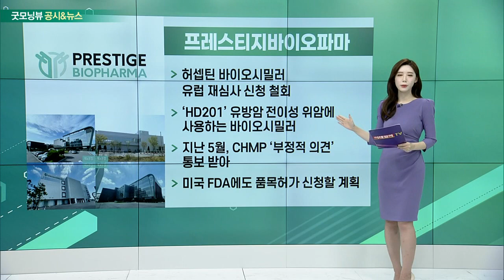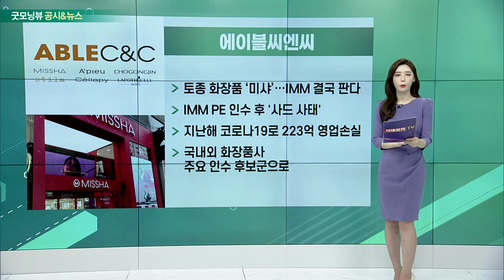에스엠, 화승엔터프라이즈, 프레스티지바이오파마, 에이블씨엔씨_공시&뉴스 (20220916)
에스엠(041510)
- 이수만 프로듀서의 ‘라이크기획’ 프로듀싱 계약 조기종료 검토
- SM, 라이크기획과 용역 계약 맺고 매년 수백억원 지급
- 올 상반기, 114억원 프로듀싱 비용으로 지급
- “주주가치 훼손하는 행위, 계약 종료 해달라”

화승엔터프라이즈(241590)
- 수출 비중 커져... 의류 OEM, 고환율 수혜 기대
- 전일 주가 6.23% 급등
- 하반기에도 고환율 지속… 3분기 업계 성수기
- 나이키 의류 공장 인수 ‘사업 다각화’

프레스티지바이오파마(950210)
- 허셉틴 바이오시밀러 유럽 재심사 신청 철회
- ‘HD201’ 유방암・전이성 위암에 사용하는 바이오시밀러
- 지난 5월, CHMP ‘부정적 의견’ 통보 받아
- 미국 FDA에도 품목허가 신청할 계획

- 토종 화장품 ‘미샤’… IMM 결국 판다
- IMM PE 인수 후 '사드 사태'
- 지난해 코로나19로 223억 영업손실
- 국내외 화장품사 주요 인수 후보군으로